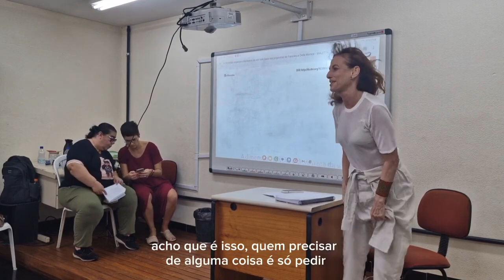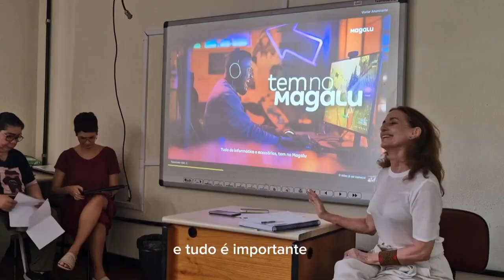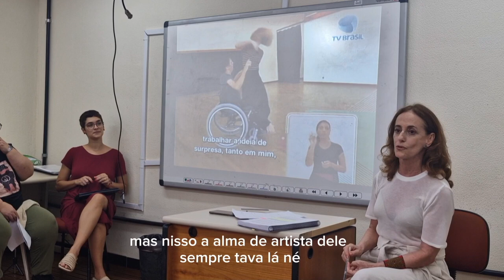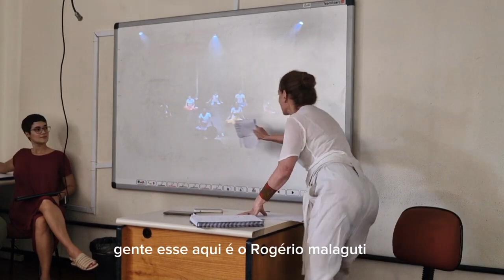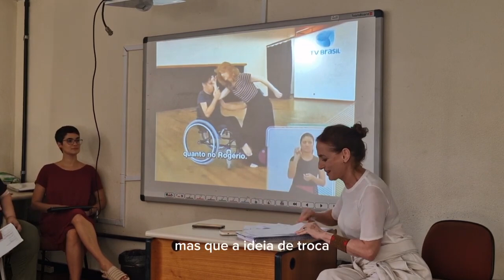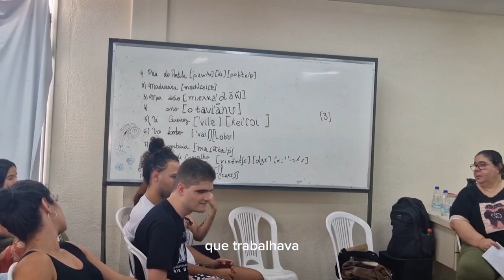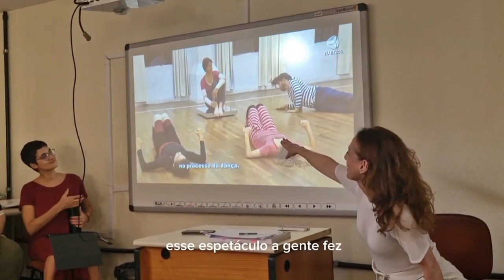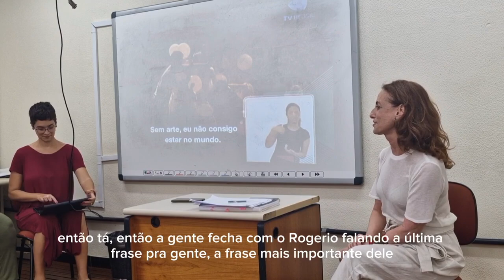Maria Teresa Taquechel: Corpos Ímpares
Projeto Arte e acessibilidade: Experiências artístico-pedagógicas a partir de corpos sensíveis - PROEX UNIRIO: Projeto de Iniciação Artística e Cultural 2024
Encontro com Maria Teresa Taquechel: Corpos Ímpares
Coordenação: Profa. Marina Magalhães (UNIRIO)
Organização: Laboratório Artes do Movimento (UNIRIO)
Arte, Captação, Edição e Legendas: Hemerson Mourão (PIBCUL/UNIRIO)
Colaboração: Nalui Figueiredo (PIBCUL/UNIRIO), Lucimar Gonçalvez (Pulsar), Joana Ribeiro Tavares (UNIRIO),  Samantha Korb (PIBCUL/UNIRIO), Tomás Santa Rosa (PIBCUL/UNIRIO) e Gabriela Kohatsu (BIA/UNIRIO)
Pesquisa: Marina Magalhães, Hemerson Mourão (PIBCUL/UNIRIO) e Nalui Figueiredo (PIBCUL/UNIRIO)
Palestra, Sala Audiovisual, CLA, Escola de Teatro, UNIRIO, 16 de abril de 2024

Sinopse:
Esse encontro busca ampliar o olhar sobre corpos ímpares com resoluções próprias de movimento na dança, tendo como referência a criação e trajetória da Pulsar Cia. de Dança. Cabe ressaltar que a pesquisa e a criação coreográfica da companhia desenvolvem-se nas diversidades de cada intérprete criador como fonte de novos estímulos e descobertas.

MARIA TERESA TAQUECHEL Y SAIZ é bailarina, coreógrafa, pesquisadora do movimento e diretora da Pulsar Cia. de Dança desde sua fundação em 2000 no Rio de Janeiro. Dedica-se à construção de obras coreográficas em dança contemporânea e reflete em suas pesquisas e criações a diversidade dos corpos que dançam. Mestre em Artes Cênicas pela Universidade Federal do Estado do Rio de Janeiro, possui graduação em Química pela Pontifícia Universidade Católica do Rio de Janeiro (1983). Formada pela Escola Angel Vianna em Dança Contemporânea, Recuperação Motora e Terapia Através da Dança (1991) e pelo Método Internacional Feldenkrais (2012). Contratada pela Rede Sarah do Hospital do Aparelho Locomotor, em Brasília – 1994, como professora de dança. Em 2004, teve a honra de receber, em nome da Pulsar, o prêmio Ordem do Mérito Cultural. Coordena, dirige e ministra aulas na oficina de dança contemporânea e percepção do movimento, oferecida pela Pulsar Cia. de Dança – Projeto Te Espero lá no Cacilda, no Teatro Cacilda Becker/RJ e desde 2022 realiza o projeto em parceria com o projeto de extensão Musidança da UFRJ do IPUB. É membro associado da Faculdade e Escola Angel Vianna.

A PULSAR CIA DE DANÇA CONTEMPORÂNEA comemora 24 anos de criação. A companhia é dirigida por Maria Teresa Taquechel y Saiz e dedica-se à construção de obras coreográficas em dança contemporânea, refletindo em sua pesquisa a multiplicidade do indivíduo e possibilidades de produção artística entre corpos ímpares com resoluções próprias de movimento. É considerada uma referência no trabalho com arte, dança e diferenças. Recebeu das mãos do Presidente da República e do Ministro da Cultura, o Prêmio Ordem ao Mérito Cultural, e representou a América Latina na Cerimônia de Abertura no Kennedy Centre – USA, em 2004. A Pulsar foi agraciada com prêmios, que garantiram e garantem o percurso e a qualidade artística que atingiu; entre eles: Prêmio Funarte Festival Acessibilidança Virtual 2021 e 2020; Cena Aberta Funarte 2016/MINC/Governo Federal; Fomento Viva a Cultura 2015/MINC/Funarte/Governo Federal; Fomento Viva a Arte 2014/SMC/Prefeitura Rio; Prêmio Funarte de Dança Klauss Vianna 2012 (categoria: Circulação) e 2007 (categoria: Criação); Fundo de Apoio à Dança FADA/SMC/Prefeitura Rio 2011, entre outros. Vem se apresentando em diversas cidades do Brasil e no exterior realizando palestras e oficinas de dança, educação e cidadania. Contribui ativamente pela construção de política em acessibilidade cultural para pessoas com deficiências.